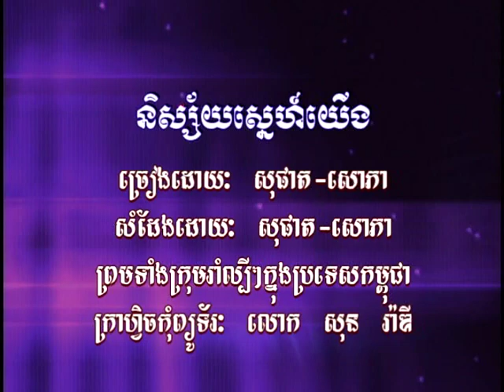និស្ស័យស្នេហ៌យើង Nesai snea yerng